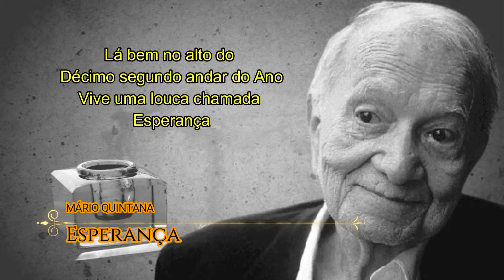Mário Quintana - Esperança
Lá bem no alto do décimo segundo andar do Ano
Vive uma louca chamada Esperança
E ela pensa que quando todas as sirenas
Todas as buzinas
Todos os reco-recos tocarem
Atira-se
E
— ó delicioso vôo!
Ela será encontrada miraculosamente incólume na calçada,
Outra vez criança...
E em torno dela indagará o povo:
— Como é teu nome, meninazinha de olhos verdes?
E ela lhes dirá
(É preciso dizer-lhes tudo de novo!)
Ela lhes dirá bem devagarinho, para que não esqueçam:
— O meu nome é ES-PE-RAN-ÇA...